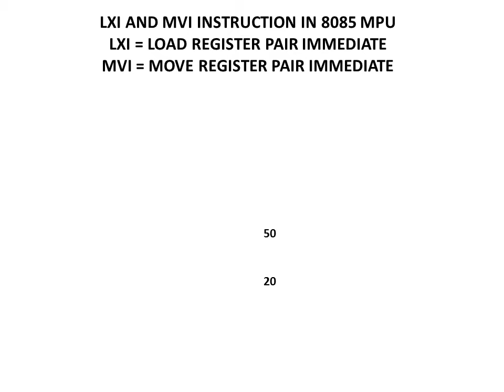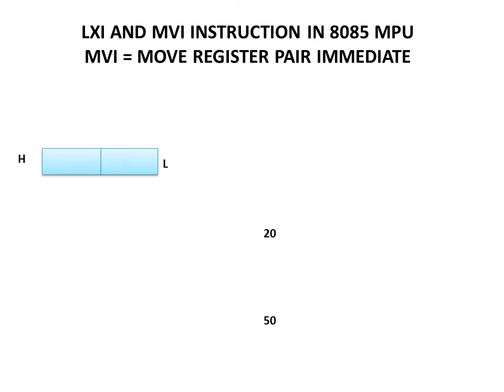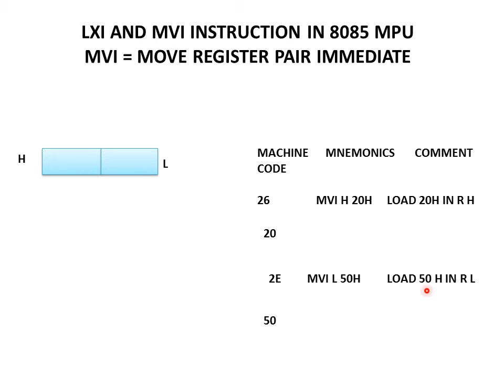LXI And MVI Instruction In 8085 MPU